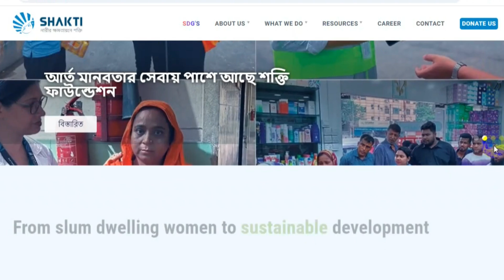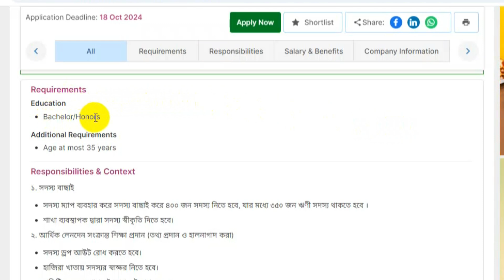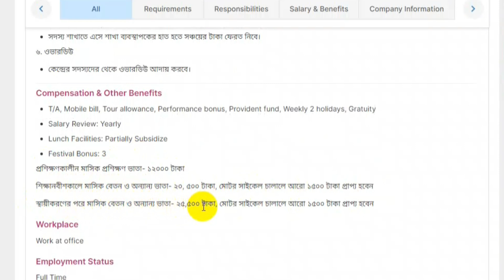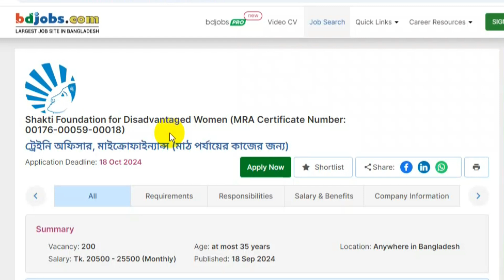অভিজ্ঞতা ছাড়াই শক্তি ফাউন্ডেশন নিয়োগ ২০২৪ | Shakti Foundation NGO Job Circular 2024